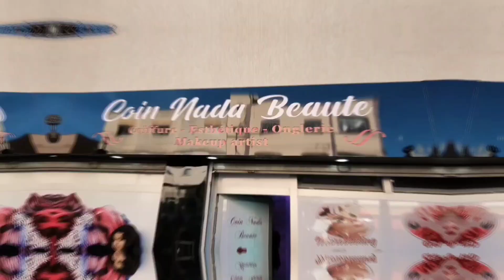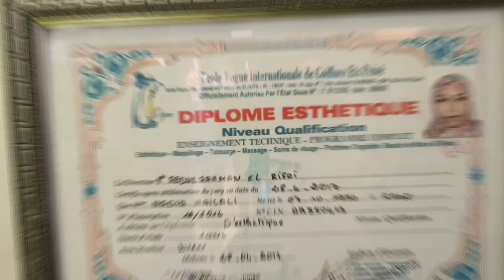ندى خبيرة التجميل بمكناس احتفالا بعيد ميلاد الخامس لصالون تجميل مع تجديد وتطوير الخدمات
ندى خبيرة التجميل بمكناس تكشف انبهار الأمريكين بتقاليد العرس المغربي وعلاقتها بمولات الدربوكة باعزية